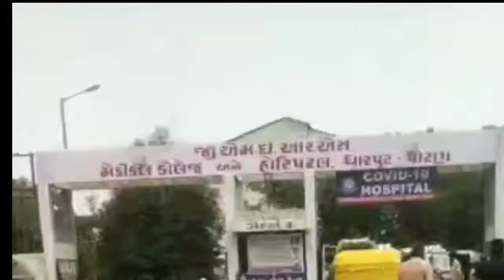Ek hi Oxygen Cilynder aur Solah 16 Marij,Colonel Ravi ne fir aisakiya sab dekhte reh gaye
ऐक ही Oxygen  Cilynder था और मरीज सोलह फिर
गुरद्वारा सेवक रवि ने ऐैसऀ किया के मलीथ देखते रह ग़ए|